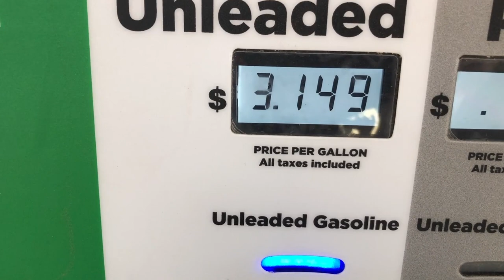Little Slabs, Little Home Improvements...And life.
For more of me and my pups, join me on Instagram